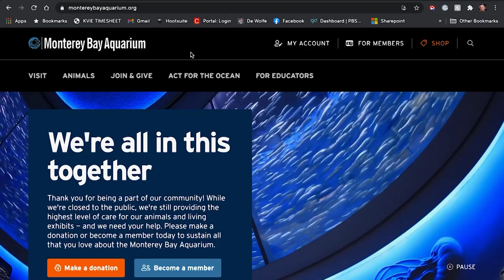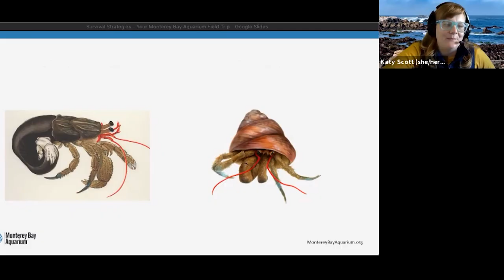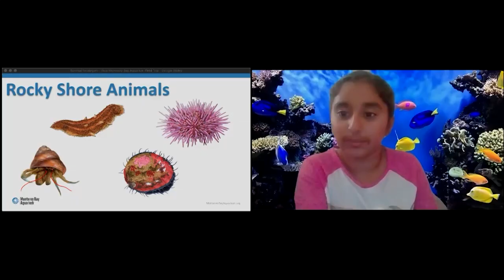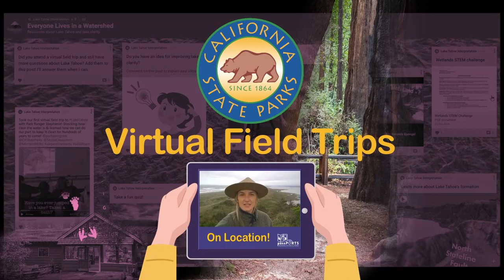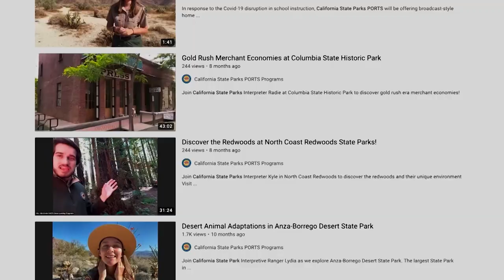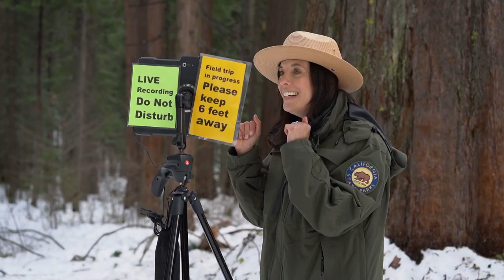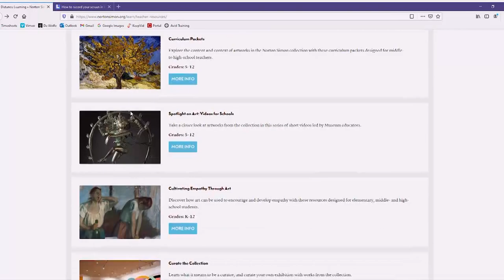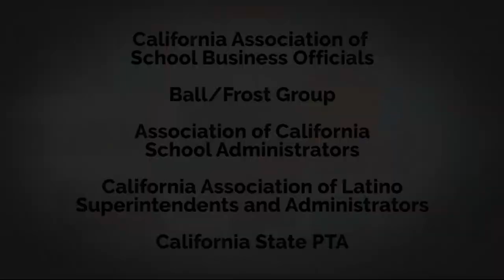Inside California Education: Beyond the Classroom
Discover how the Monterey Bay Aquarium is taking a deep dive into education, offering an immersive experience to these Placer County students. Meet school employees who are reimagining their jobs during the pandemic -- from a bus driver delivering laptops to a librarian keeping kids well-read. Join us as we visit Calaveras Big Trees State Park, where a park interpreter leads students from Los Angeles on a virtual field trip. Explore an award-winning arts program in Pasadena that introduces every student in the district to a local museum or cultural institution.